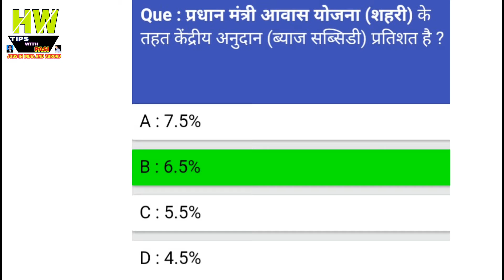प्रधान मंत्री आवास योजन शहरी के तहत केंद्रीय अनुदान ब्याज सब्सिडी प्रतिशत है ?Gk news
1- P² News TV (Pasi Press News TV):-